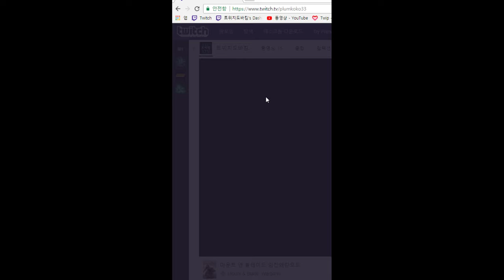내가 하는게 아니라 캐릭터가 알아서움직인다. 나는 스킬만쓰고 업글만하면 되는 기묘한 게임 - 논스탑 (도바킴)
논스탑 (도바킴)